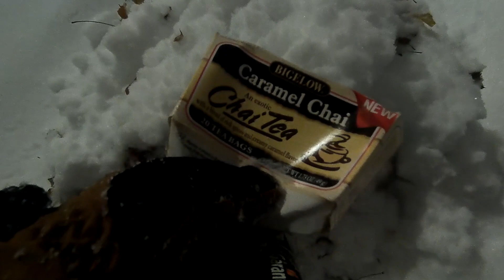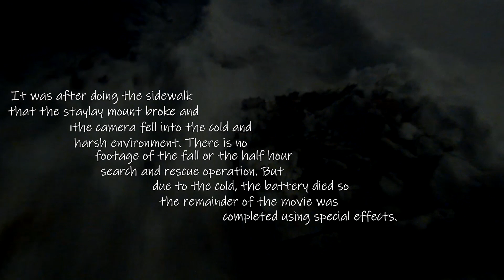Shovel, a Winter Story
Shoveling is a fantastic passtime. cold ice water falls from the sky, you get out in the fresh air armed with an oversized ice-cream scoop to battle mother nature's take on holiday decorations.